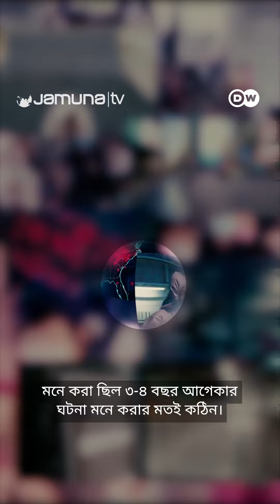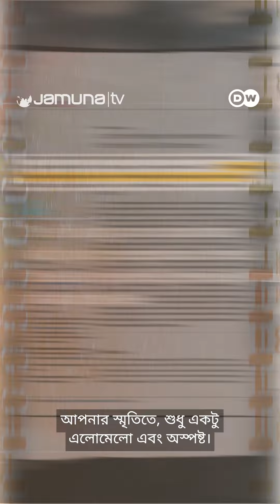লকডাউনে যখন অনুভূত হয় বন্দিদশা | Lockdown | DW | Jamuna TV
Address:
Bangladesh.